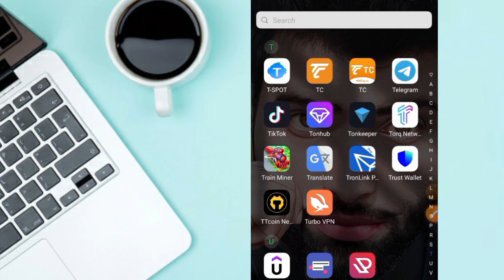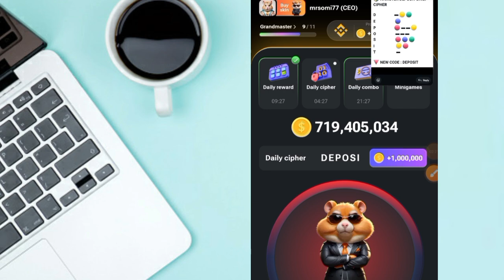4 September Daily Combo & Daily Cipher Today | Hamster Kombat Daily Cipher & Daily Combo 4 Sep Today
4 September Daily Combo & Daily Cipher Today | Hamster Kombat Daily Cipher & Daily Combo 4 Sep Today

Solved Queries :-
hamster daily cipher 4 september,
hamster daily combo card 4 september,
daily combo hamster kombat september 4,
mini game solved,
hamster,
how to get daily cipher on Hamster kombat , hamster kombat daily cipher code 3 september, hamster kombat daily cipher morse september 3,  hamster kombat daily cipher august today,
hamster kombat daily cipher combo 3 september,
3 september daily cipher,
daily cipher hamster kombat augu,
hamster kombat mini game solved,
mini game,
daily chiper,
today hamster kombat code 3 september,

daily cipher,
hamster kombat,
hamster tally cipher,
today daily combo hamster kombat,
today hamster komtiat combo care,
daily cipher hamster kambat 28 a,
today's cipher code,
3 september daily cipher,
daily cypher hamster kombat,
hamster combot daily combo,
hamster kombat daily clipper,
hamster kombet daily combo 2 september,
aaj ka code kya hai,
delhi combo 2 september,
hamster kombat daily cipher today,
hamster combat dally cipher,
hamster kombat daily cipher july,
hamster kombat daily cipher kaise kare,
hamster kombat daily cipher 2 september,
hamster kombut daily cipher kaise kare,
hamster kombat daily combo 2 september,
hamater kombut daily consbo today cipher,